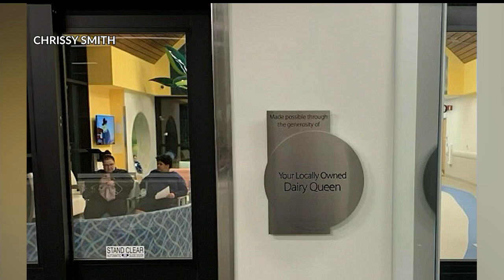Miracle Treat Day raises money for children's hospital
Dairy Queen Miracle Treat Day raises money for Akron children's hospital, Boardman, Ohio